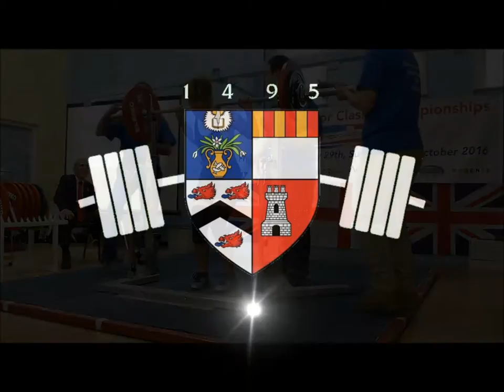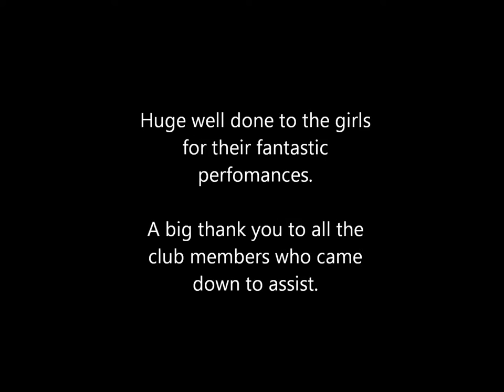British Junior Championships 2016, Ashington.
This year AUWC had three lifters competing in the women's under 63kg category at the British Juniors Championships in Ashington, Northumberland.

All three girls had a very tough day of lifting but were huge motivation to everyone in the club with their hard work and determination on the platform.
well done girls!